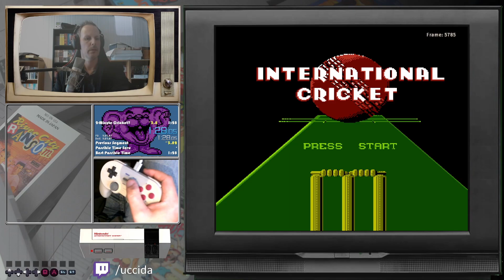International Cricket [NES] (Fast Game) (1:27) - 20 June 2024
on Mesen 0.9.9 and recorded with OBS.

What should be another benchmark for International Cricket on the NES. I decided to revisit this game after seeing Zarc0nis run this for the NES Odyssey event.

Some nice optimisations were made by a few players after my previous run, and I'm glad to add a little bit more. I might make another video about these and some of the game layout in the future, as well as give an explanation on how cricket works and how the game functions from what I have observed.

This was locally recorded, but you can see me stream live